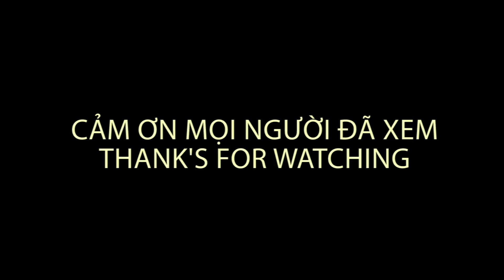CÁ MỰC TƯƠI CHÓP NHAY NHÁY 180K CHỢ CÁ PHÚ YÊN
ĐI PHÚ YÊN THAM QUAN CHỢ CÁ SÁNG SỚM, VÀ MUA MỰC TƯƠI CÒN CHÓP NHAY NHÁY VỚI GIÁ CHỈ 180K/KÝ
             ☆ SDT : 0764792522 GẶP HUỲNH KHOA